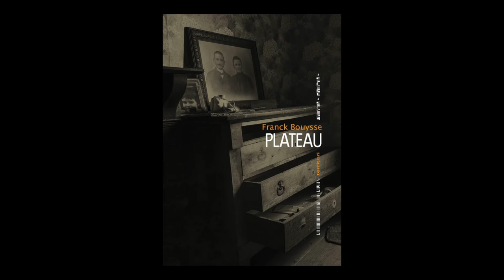Franck Bouysse - Plateau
Franck Bouysse vous présente son ouvrage "Plateau" aux éditions la Manufacture de livres.